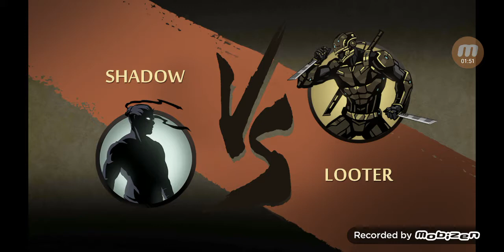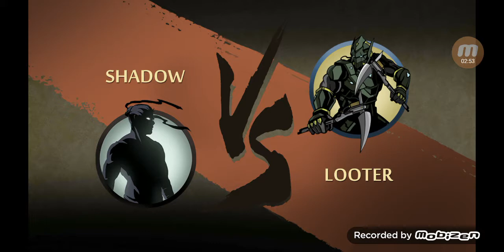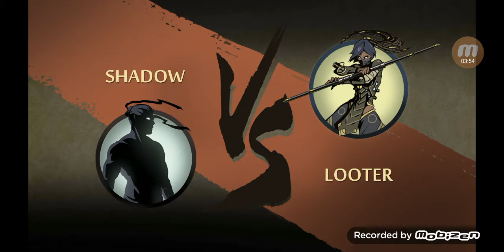Shadow vs cronos